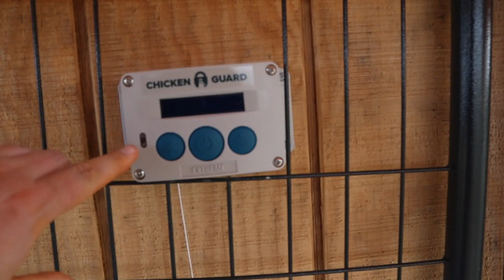What The WALMART LADY Told Me Has Me Scared To Death!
What the lady from Walmart said has me scared. I went to Walmart to get a few things for the house and people where getting prepared for the worse then one lady said something that really bothered me.

Amazon Grow Lights